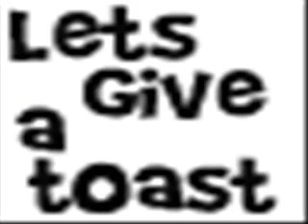POGO PIRATE'S MAY BIRTHDAY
WE ONLY HAVE ONE BDAY IN MAY AND ITS BREN SO HERE YOU ARE GIRL FRIEND. KNOW WE MISS YOU.

TO LADY MARM